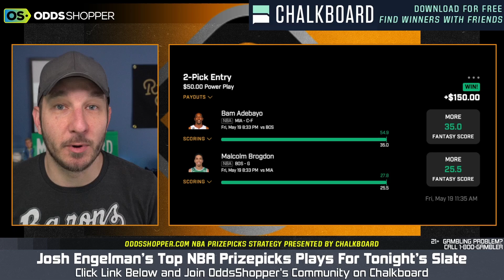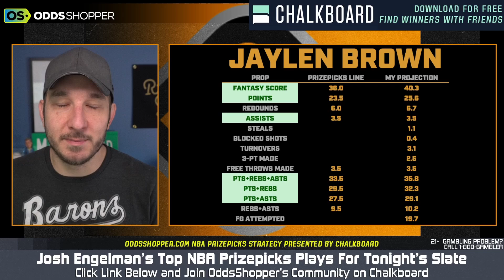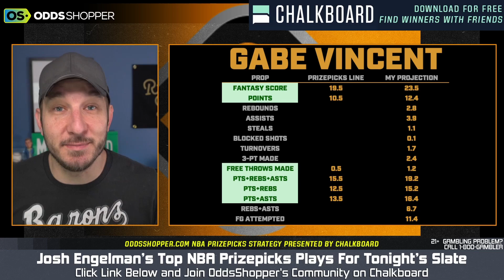[18-6 RUN!] PrizePicks Today - Best NBA Player Projections on Sunday (5/21)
Check out Josh Engleman's best NBA player projections on PrizePicks today, Sunday, May 21.

🏀NBA PrizePicks Today🏀

0:00 PRIZEPICKS TODAY
1:32 BAM ADEBAYO
2:20 MALCOLM BROGDON
3:22 RECAP